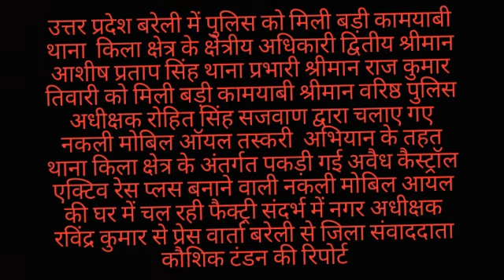बरेली में पुलिस को मिली बड़ी कामयाबी मोबिल आयल बनाने की नकली फैक्ट्री का भंडाफोड़ कौशिक टंडन की रिपो